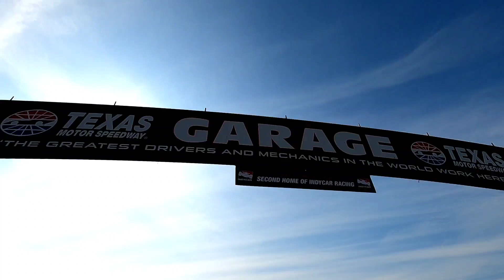FUELFEST 2022 TEXAS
We had a blast in Texas for FuelFest. We can't wait for next year.

We hope you guys enjoy our videos!!!

ALL THINGS FAST MERCHANDISE IS NOW AVAILABLE

jdm sport
toyota supra
fuel fest texas
texas motor speedway